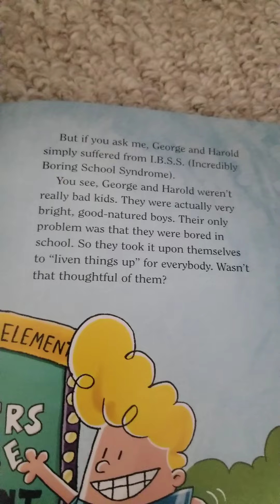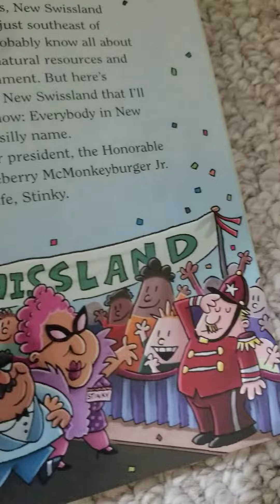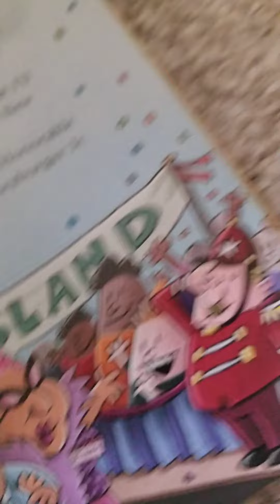captain under pants review 2 ✌